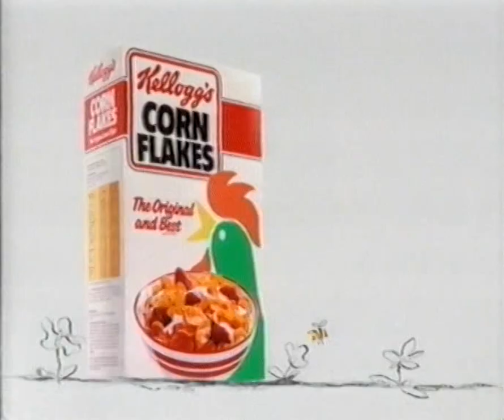Mainoksia (30.9.1995)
MTV3 mainokset: Kellogg's Corn Flakes & Kinder